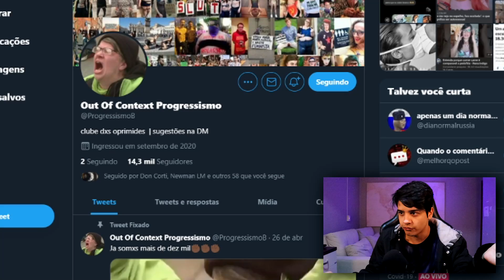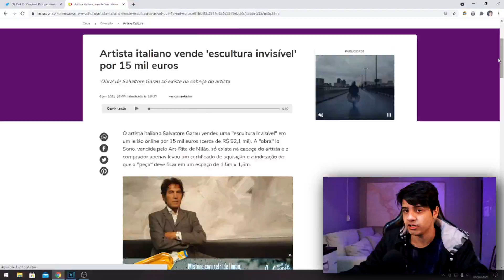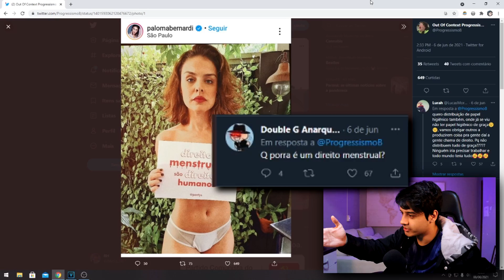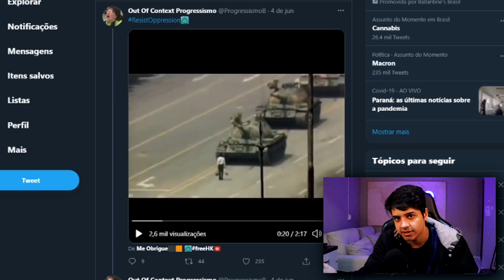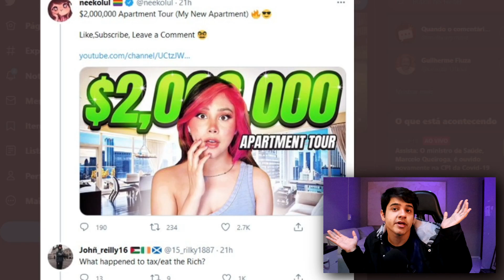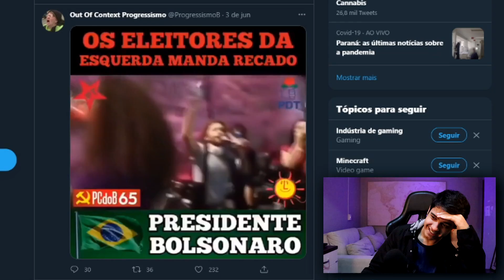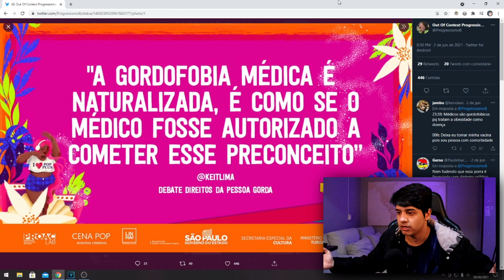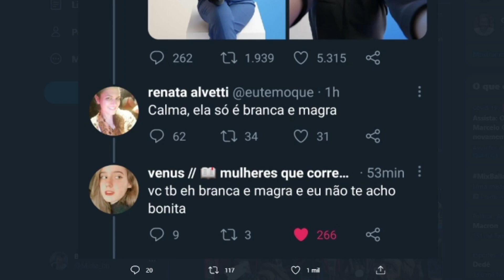Mergulho na militância moderna (cuidado)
Venha comigo nessa busca por conteúdo duvidoso

Me siga no instagram: @brunoyagodias